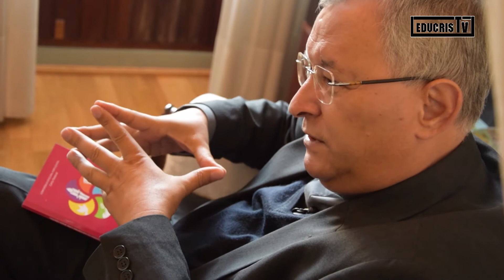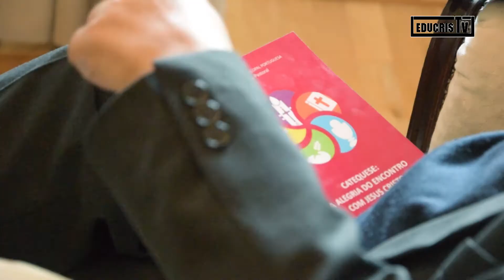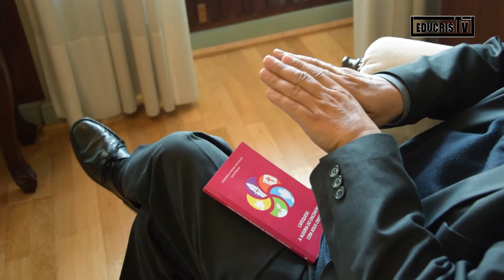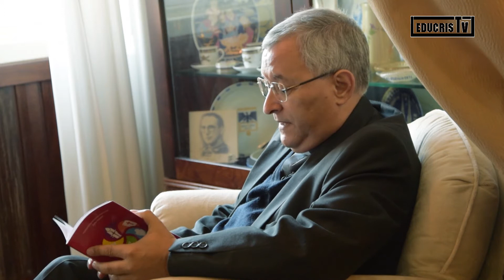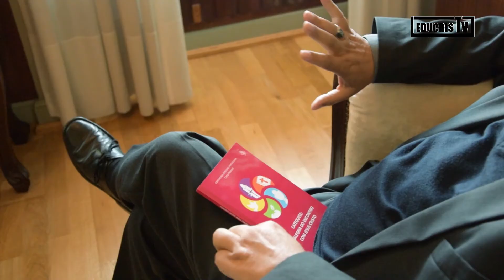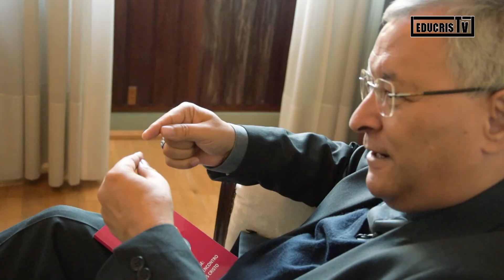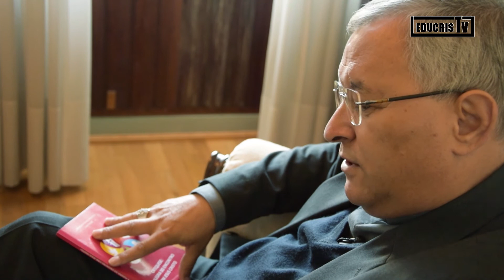Entrevista ao novo presidente da Comissão Episcopal da Educação Cristã e Doutrina da Fé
D. António Moiteiro apresenta a nova Carta Pastoral «Catequese: A Alegria do Encontro com Jesus», recorda D. António Francisco dos Santos e lança as linhas de ação da Comissão para o próximo triénio.